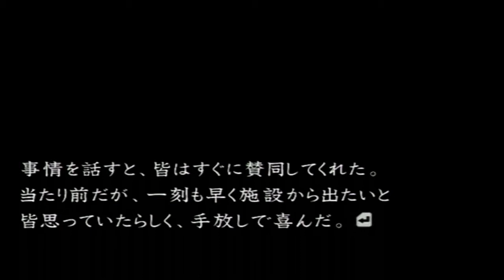【実況】流行り神3【part33】 ネタバレあり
遂に3部作の3作目に突入しました。
色んな謎や伏線がありますが回収されるのでしょうか。